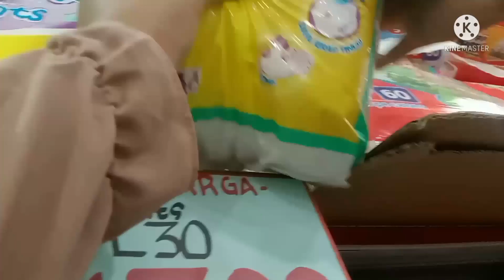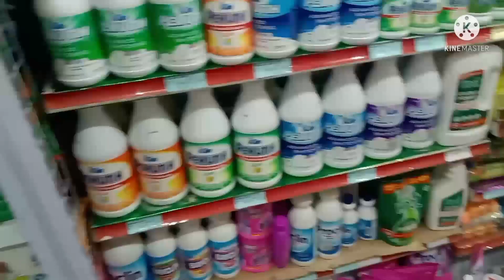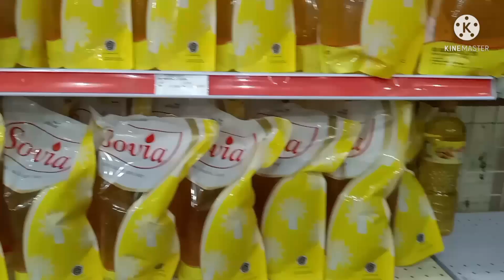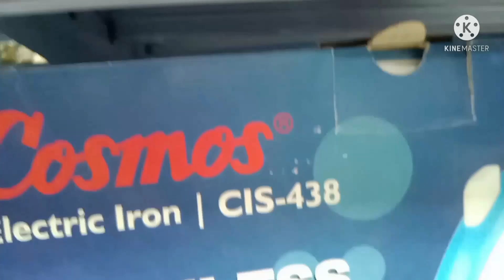Belanja Bulanan Jelang Lebaran 2022// Ramadhan Vlog